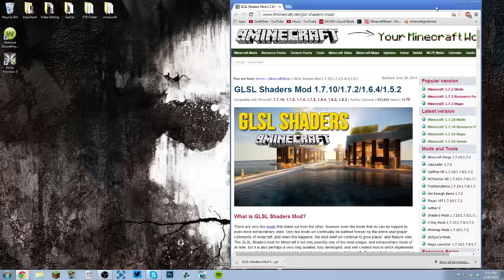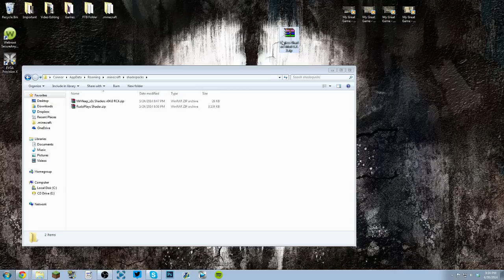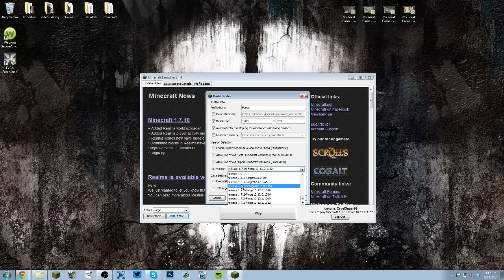How to Install Shaders Mod For Minecraft 1.11.2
Can we hit 100 likes for the new Shaders update!?!